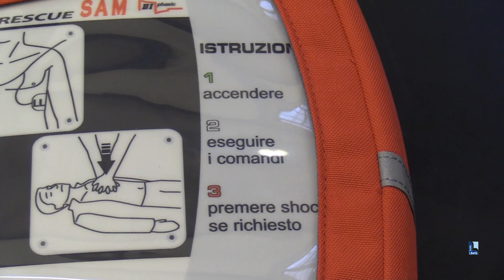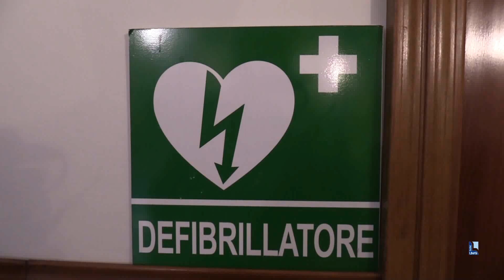Defibrillatori, 98mila euro a Piacenza: obiettivo 10mila Dae in regione entro il 2024